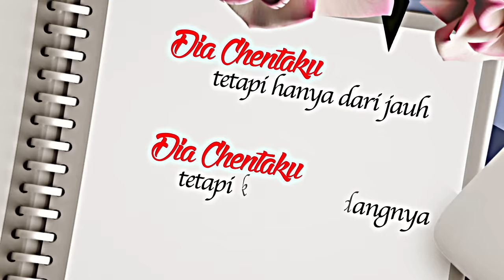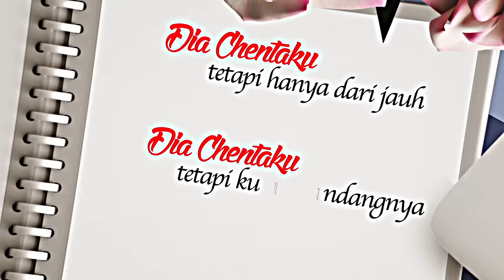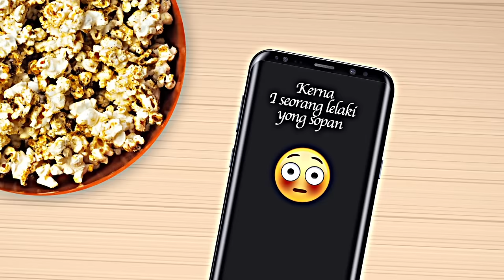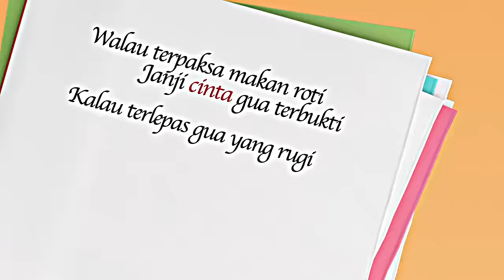Zizan feat. SonaOne - Chentaku [Official Lyric Video]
Official Lyrics Video from Zizan feat. SonaOne
’Chentaku’

Watch and listen to the hottest music from Rocketfuel Entertainment's lineup. Special episode episodes, behind the scenes, and all the music associated with Rocketfuel.